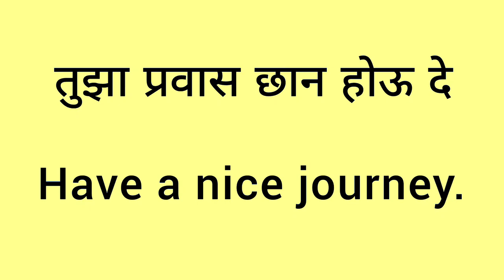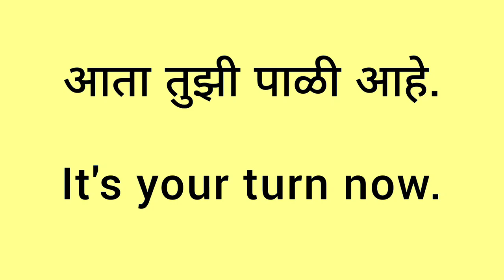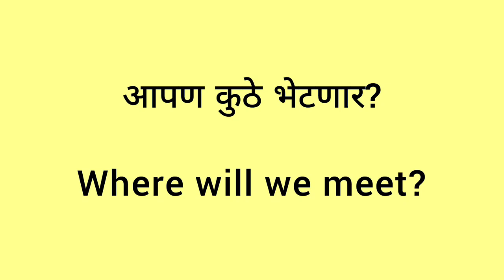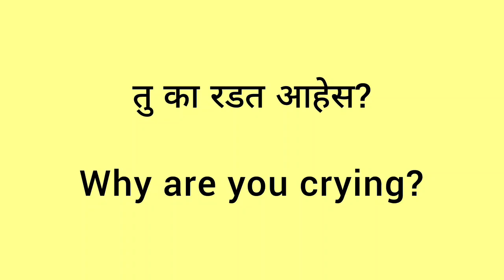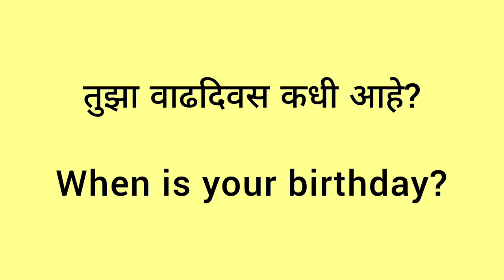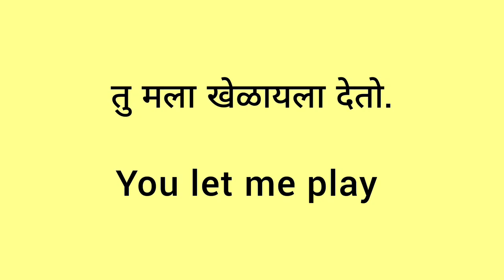इंग्रजी शिका सोप्या पद्धतीने | रोज बोलली जाणारी मराठी इंग्रजी वाक्य | Daily use English sentences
इंग्रजी शिका सोप्या पद्धतीने Translate in to English | Basic English Translation |Marathi to English

in this video you will learn basic Marathi to English translation. Thos video is very helpful to everyone who want to learn english from basic.

Basic translation
easy translation
junior english translation
marathi english translation for kids
translation marathi to english
marathi english sentences
marathi english writing
basic marathi to english translation

Daily English Speaking |English speaking with kids |Learn english through marathi

English
English speaking
sentences
english sentences
marathi sentences
basic english sentences
basic marathi sentences
short sentences
sort english sentences
one word sentences
kids english speaking practice
spoken english

chhote chhote english sentences
chhote chhote marathi sentences

इंग्रजी कसे बोलावे
इंग्रजी कसे शिकावे
इंग्रजी
इंग्रजी बोला
100 छोटी छोटी इंग्रजी वाक्य
लहान मुलांबारोबर इंग्रजी बोला
लहान मुलांबारोबर इंग्लिश बोला

Vocal language
english speaking
easy way to english speaking
english speaking through marathi
100 useful short sentences
Daily english sentences in marathi
Daily useful english sentences
Daily use english sentences in marathi
Learn english
Learn daily useful, short ,  small
sentences
Sentences with marathi meaning
Learn english speaking
100 useful short sentences
100 छोटी छोटी वाक्य
Daily use english sentences
Daily use english sentences through marathi
English conversation
English for kids
English grammer
English talking
How to speak EnglishEnglish
English kase bolave
ENGLISH MAI KAISE BAT KARE

am
is
are
am sentences
is sentences
are sentences
am is are in english
how to use am is are
am is are ka prayog
am is are cha vapar
am is are चा वापर
 एम इज आर चा वापर